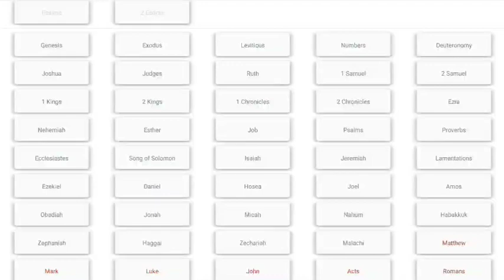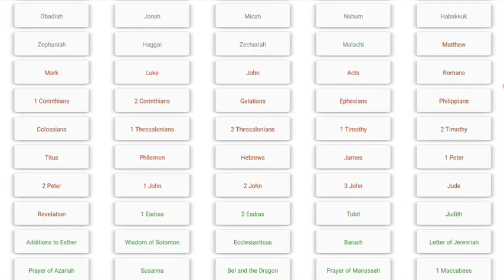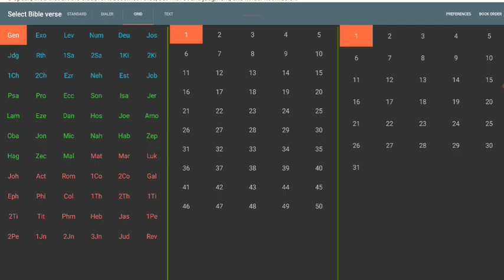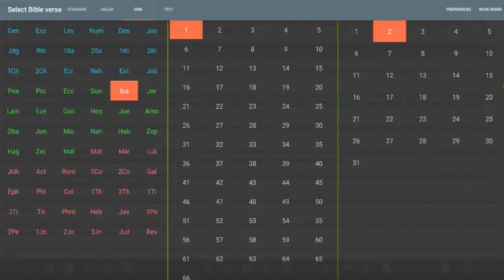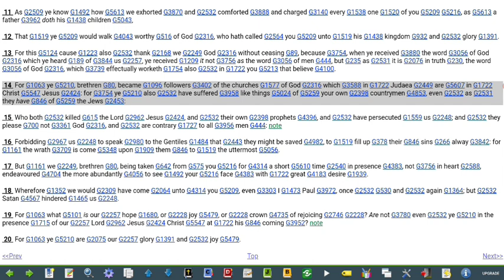They Are A Stubborn